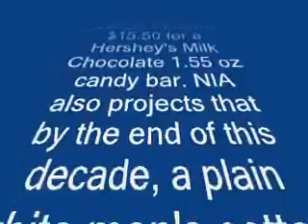Unemployment Thanks To The Rederal Reserve Part 3 (cont.).wmv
Food Prices Are Going Up?